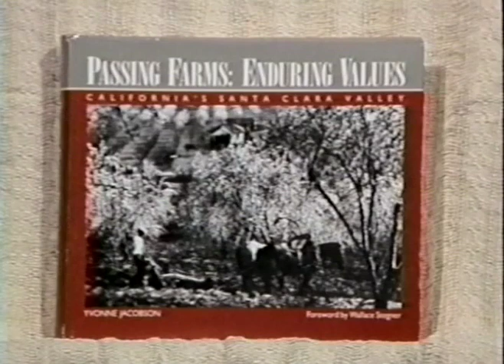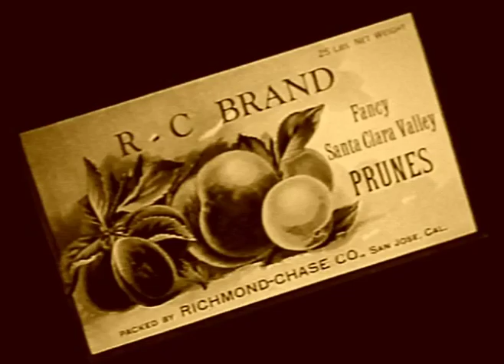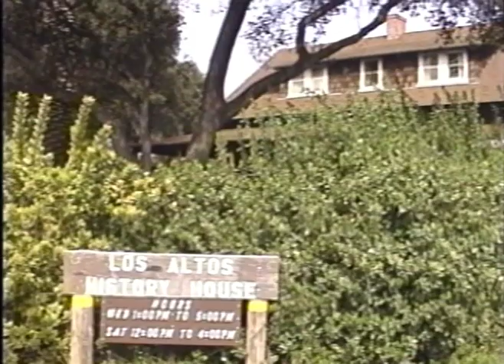Los Altos History Show #18 Valley of the Heart's Delight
Author and historian discusses her book, "Passing Farms, Enduring Values: The Story of the Valley of the Heart's Delight." Segment includes rare film footage shot in 1922.

Host: Nan Geschke
Guest: Evonne Jacobsen